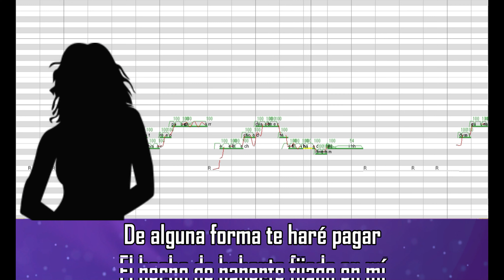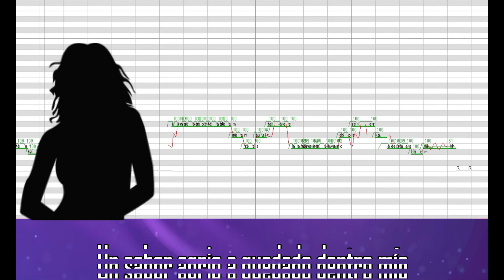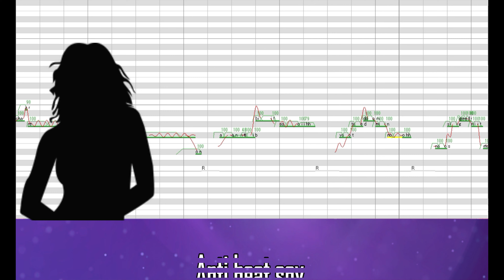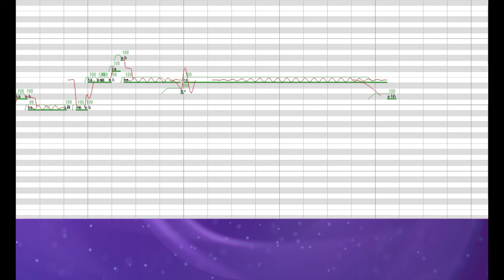「Antibeat -Versión en Español-」/ Akira Mitsuki -UTAU- 〈アンチビートスペイン語〉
Canción Original por: DECO*27 y kous
UST por: CodyTailor
Adaptación: Manuel Enciso (SoundHeart123)